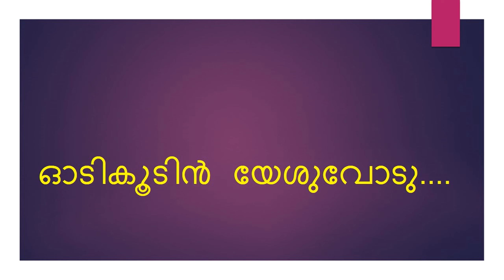ഓടിക്കൂടിൻ യേശുവോടു പാടിച്ചൊല്ലിടിൻ ഹോശാന | OODIKOODIN YESHUVODE KARAOKE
ഓടിക്കൂടിൻ യേശുവോടു പാടിച്ചൊല്ലിടിൻ ഹോശാന
OODIKOODIN YESHUVODE KARAOKE